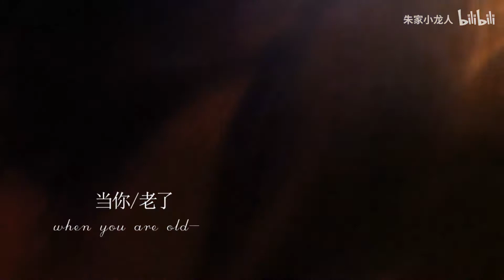Chu Nhất Long - Khi anh già đi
Cre:朱家小龙人